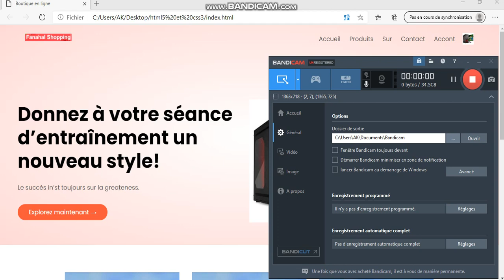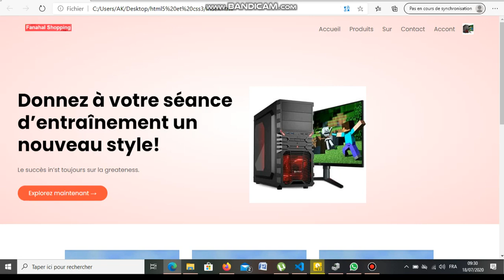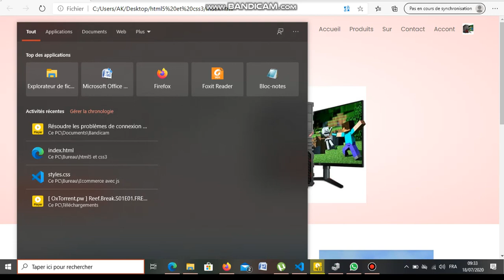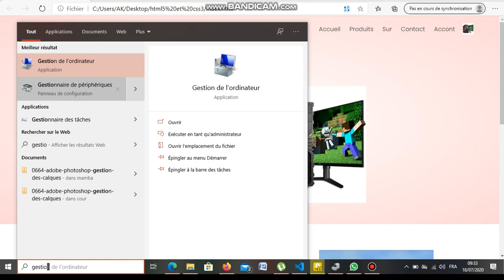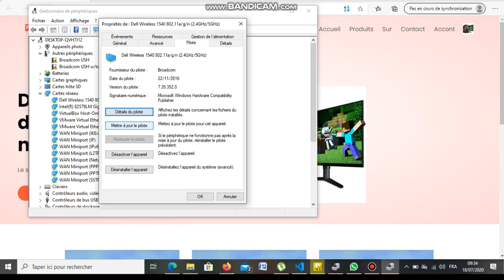Résoudre le problème de connexion de votre carte wifi sur Windows 10 en français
Youssouf Abdallah:Résoudre le problème de connexion de votre carte wifi sur Windows 10 en français